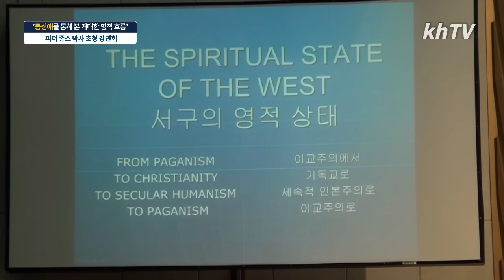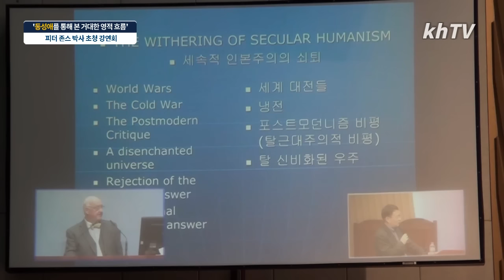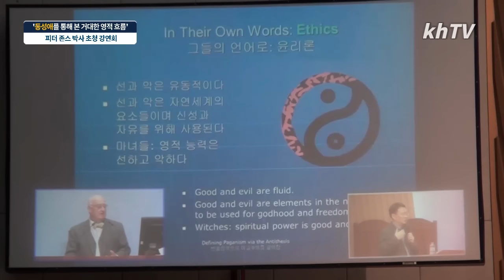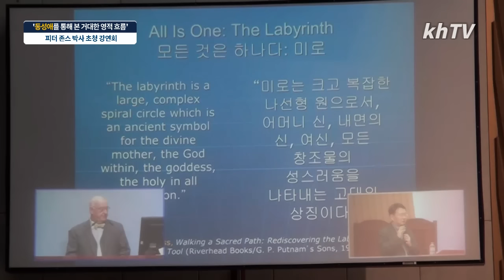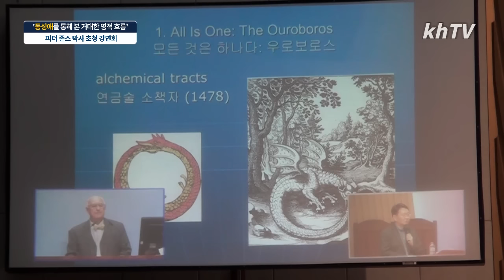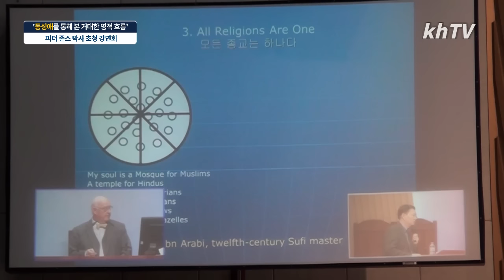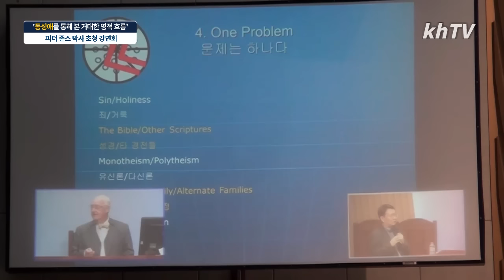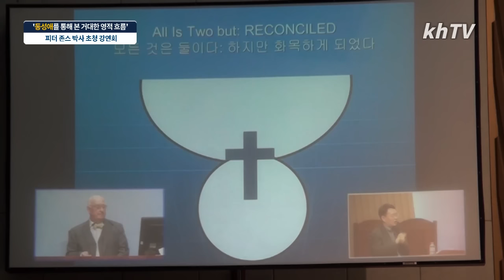'동성애를 통해 본 서구의 영적 상태' - 피터 존스 박사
[피터 존스 박사 초청 강연회]

'동성애를 통해 본 서구의 영적 상태' - 피터 존스 박사(트루스익스체인지 설립자)

▶일시: 2017년 3월 4일(토) 저녁 8시
▶장소: 춘천한마음교회

*피터 존스(Peter Jones) 박사는 전 캘리포니아 웨스트민스트대 신학부 초빙교수였으며, 현재는 반동성애 단체 '트루스익스체인지' 대표, 뉴라이브 장로교회 부목사를 역임하고 있다.

대표적인 저서로는, '완전히 다른 세계관'(The Other Worldview, 2015), '하나 혹은 둘 다름의 세상을 바라보며'(One or Two:Seeing a World of difference, 2010), '복음의 진실/이교도의 거짓'(Gospel Truth/Pagan Mind, 2003) 등이 있다.

피터 존스 박사의 강의내용을 요약하면, '원이즘(단제론)'이라고 불렸던 이교도주의의 중요한 핵심들을 설명하고 있다. 즉, △모든 것은 하나고 하나는 모든 것 △모든 인류는 하나 △모든 종교도 하나 △문제는 하나 △해결책도 하나